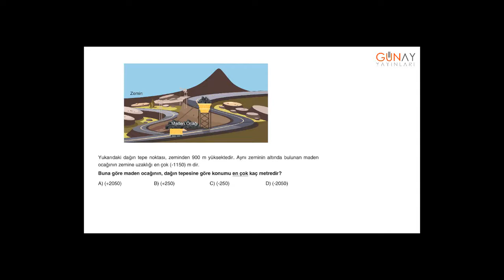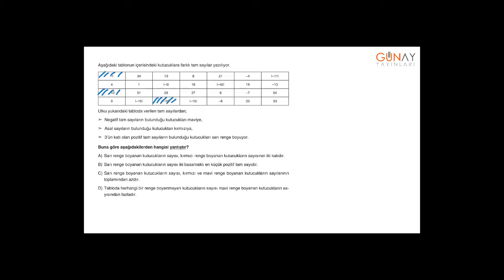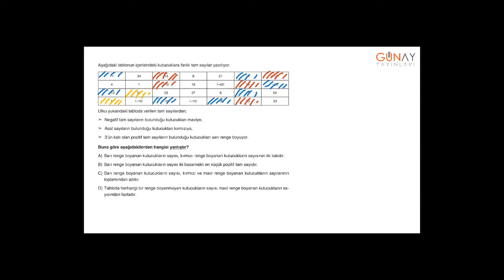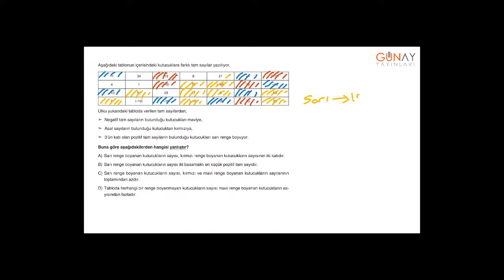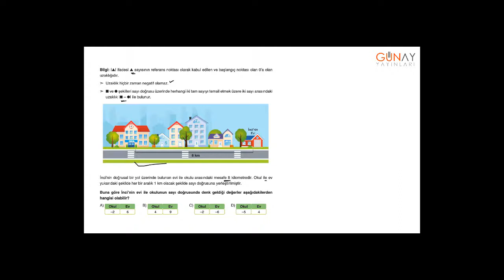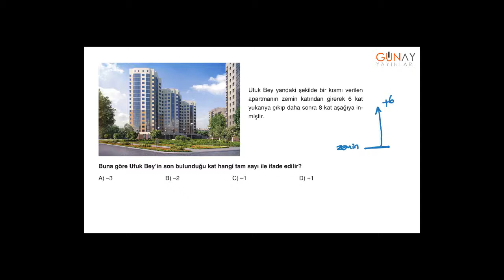Zoom Serisi Matematik 6_2. Ünite: Tam Sayılar Sınırları Zorlayan Test 1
2. Ünite: Tam Sayılar